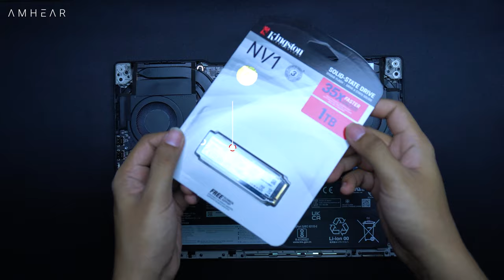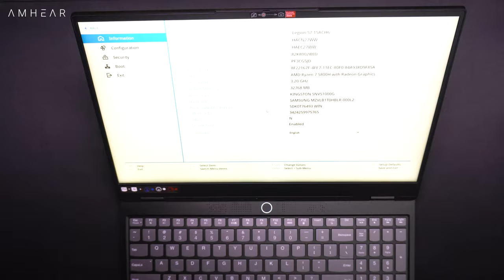Lenovo Legion S7 15ACH6 82K8002WID | Upgrade Options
Lenovo Legion S7 15ACH6 Cara Upgrade
Lenovo Legion S7 15ACH6 upgrade
Legion S7 15ACH6 How to